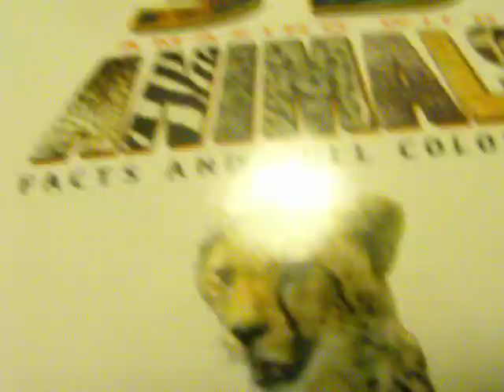my cousins again